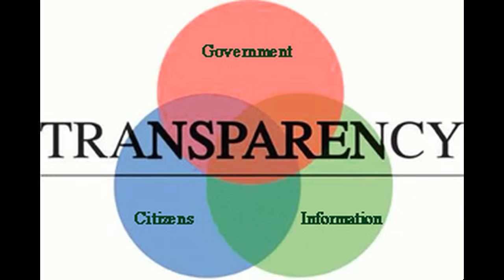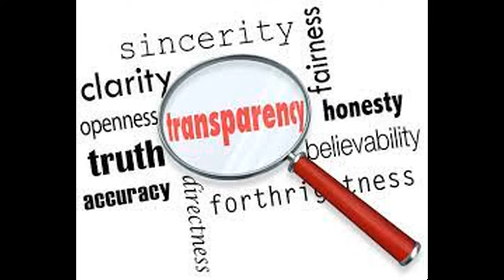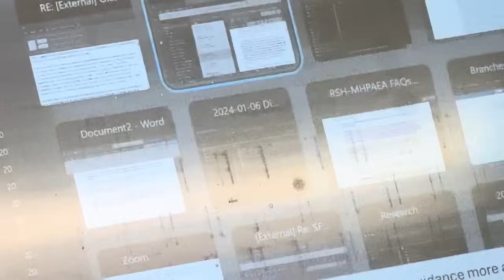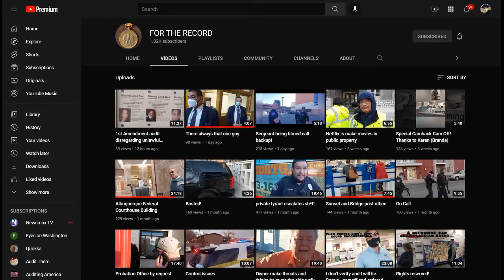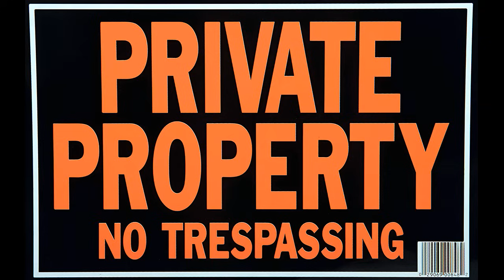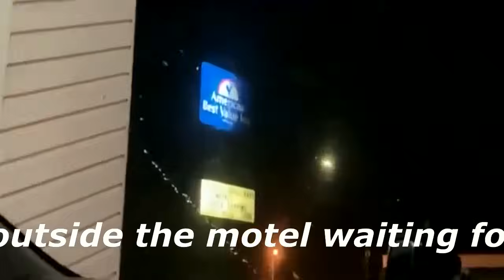Frauditors Arrested & Detained at DMV in Los Angeles, California!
The lads are not faring well lately. They have been involved in multiple dustups with fisticuffs as well as hot sauce and now handcuffs...ennnnnjoy!